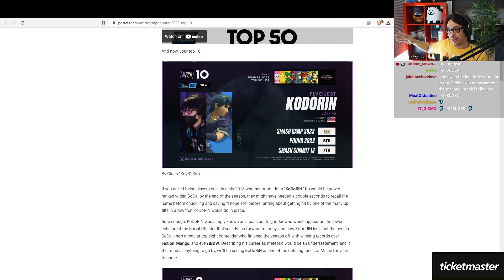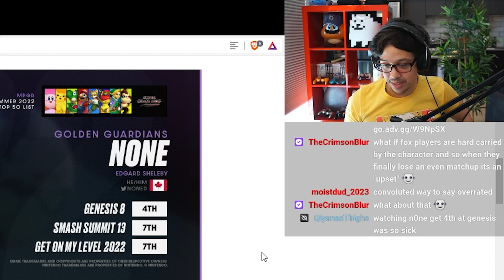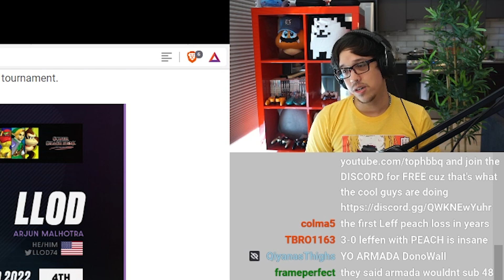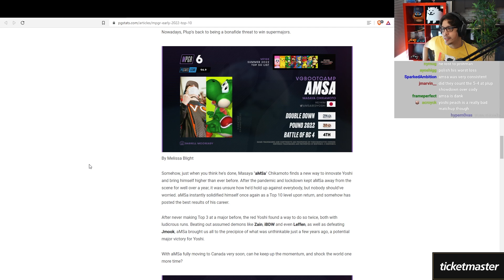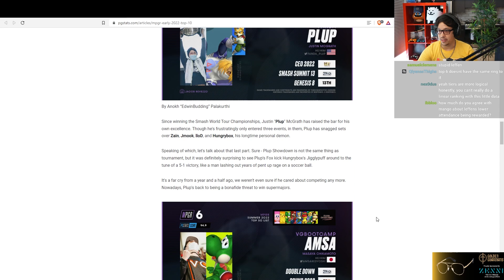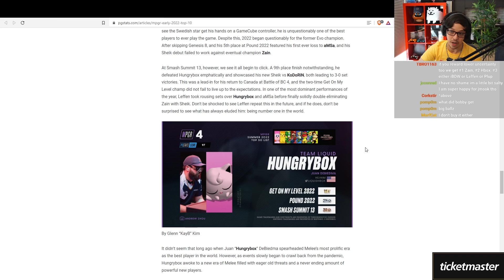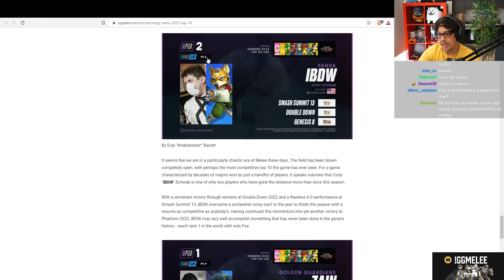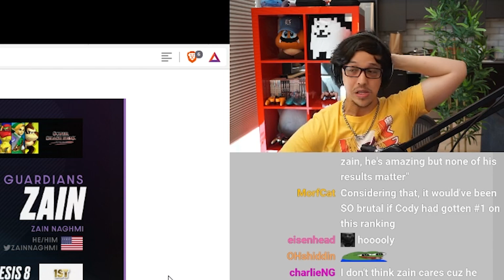We Have Crowned Melee's New King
I went over the new Melee MPGR top 10 -- perhaps one of the most CONTENTIOUS Melee rankings to date -- and gave my thoughts on every player from #10 to #1. As well as where I think the movement is going to end up being coming into the second half of the year. WHO'S ON TOP OF MELEE IN THE PRESENT DAY!?!? Find out here!